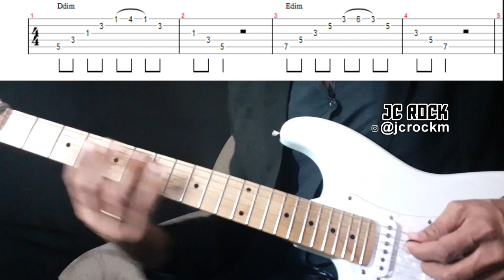ARPEJOS Maiores Menores e Dim VIDEO+TAB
ARPEJOS :
00:00 Introdução
00:31 Maiores
02:43 Menores
05:42 Diminutos
07:37 Estudo de Arpejo M/m/dim
09:44 Considerações finais